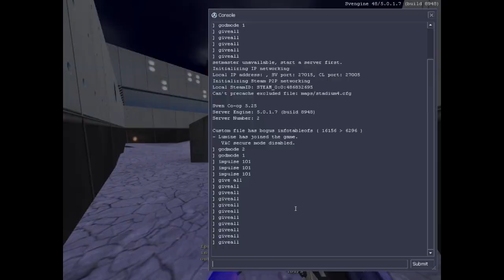Sven Co-op - Alien Violence Sound NPC (WIP)